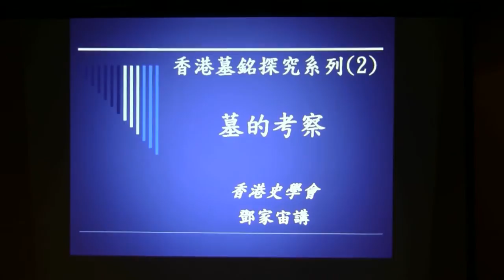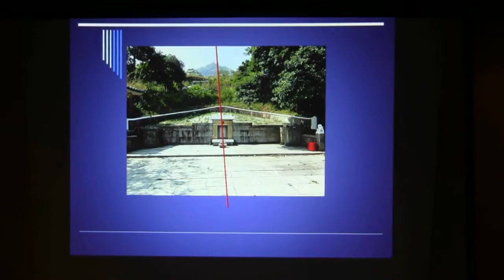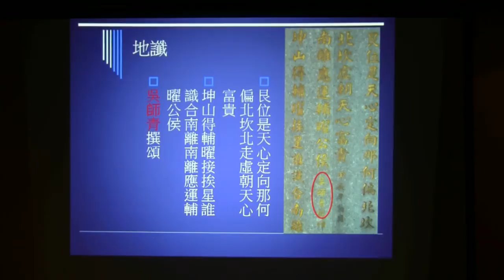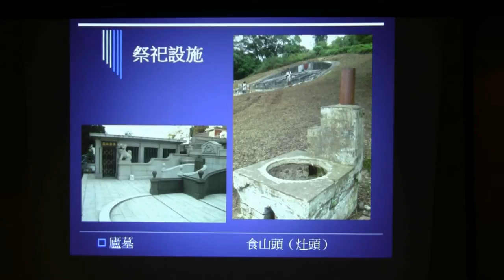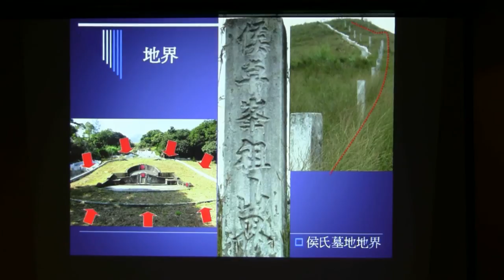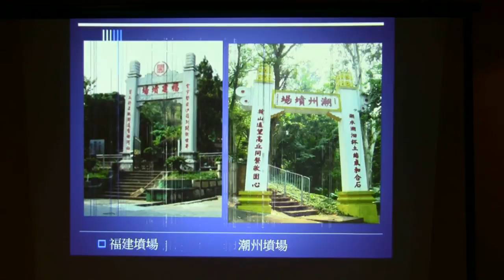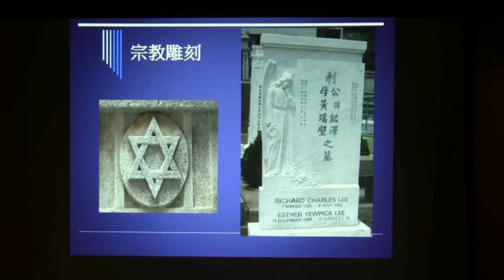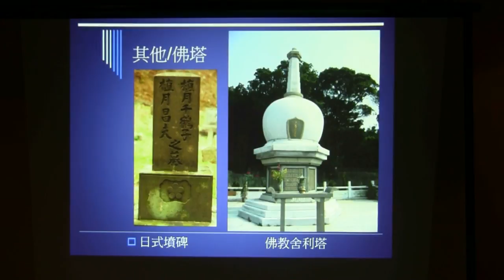香港墓銘探究系列講座（２）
主題：墓的考察
主講：鄧家宙
資助：衞奕信勳爵文物信託
製作：香港史學會